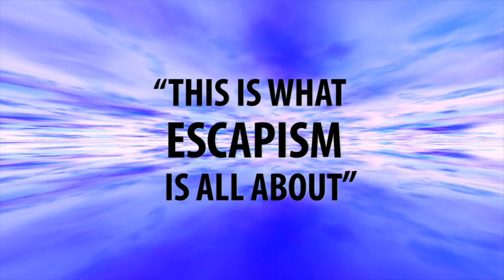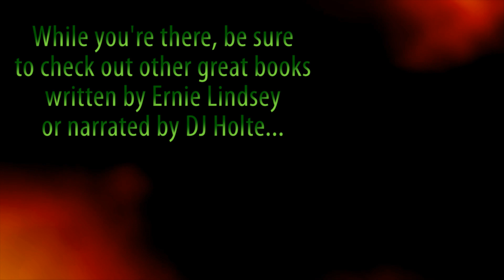Audiobooks | Going Shogun is a Comic Joyride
On the run. Out of time. A brownie recipe worth millions...listen to an audiobook sample of the dystopian thriller, GOING SHOGUN.

Erik Wecks of GeekDad calls it "a hilarious romp through a comic and dangerous underground subculture of hackers, drug users, and wannabes. It is Bill and Ted’s Excellent Adventure meets a send up of ’90s rave and hacker cultures."

Lovable loser Chris waits tables by day and dreams of making something better of himself by night. But, under the almighty, oppressive rule of The Board and their divisive caste system, it's nearly impossible. That is until his super-geek pal and fellow waiter, Forklift, hits upon a foolproof scheme: steal their employer's ultra-popular, top secret recipes and sell them on a black market internet site.

It's all fun and games until the mysterious death of a local hacker shatters their surefire plan, sending them on a fast-paced adventure through the city's seedy underground, where they hope to salvage what's left and avoid capture by the Board Agents at all costs. Nobody comes back from that. Nobody.

Follow the narrator DJ Holte on Twitter @HollywoodHolte and the author Ernie Lindsey @Ernie_Lindsey.